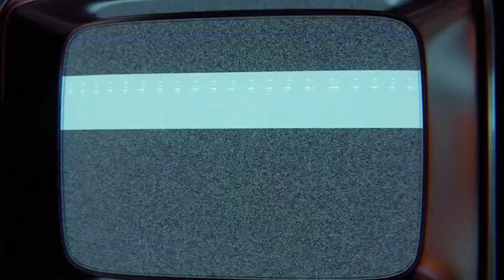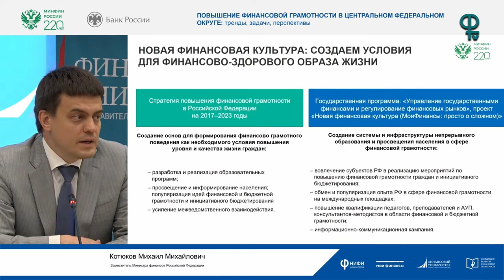Дневник ФНТВ/07.07.22/Конференция, посвященная повышению финансовой грамотности населения